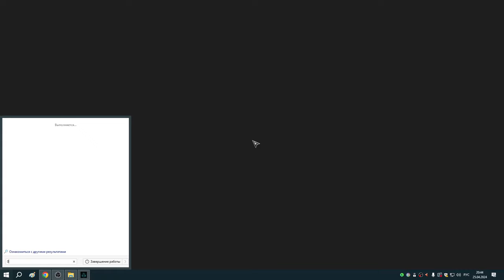220 Заказы Реды за два дня и четыре вещи из комплекта Рыцаря круглого стола